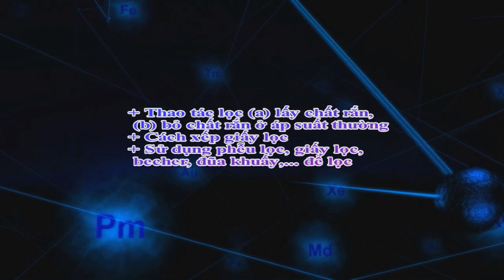HƯỚNG DẪN KỸ THUẬT LỌC